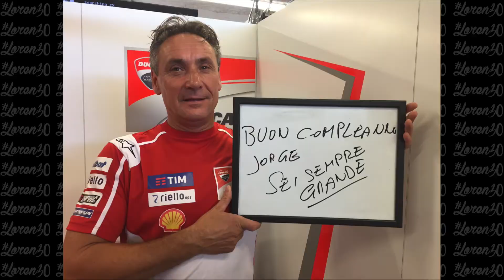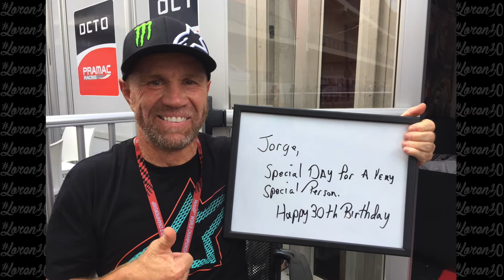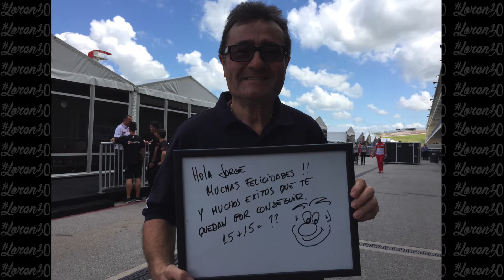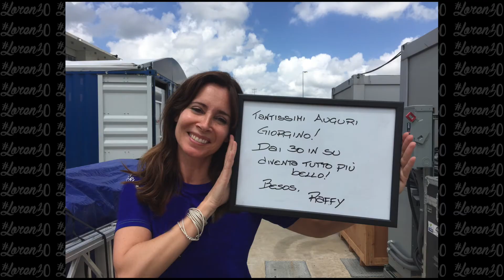MotoGP Paddock Wishes Jorge Lorenzo a Happy 30th Birthday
Jorge Lorenzo turned 30 years old today. Here, most of the MotoGP paddock individually wishes him a happy birthday.